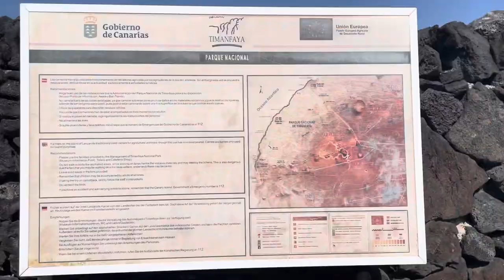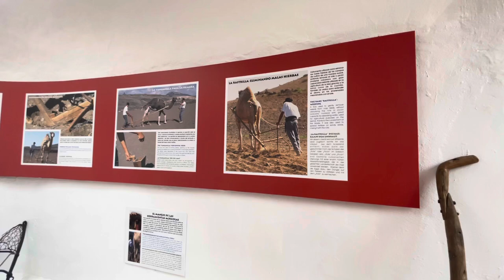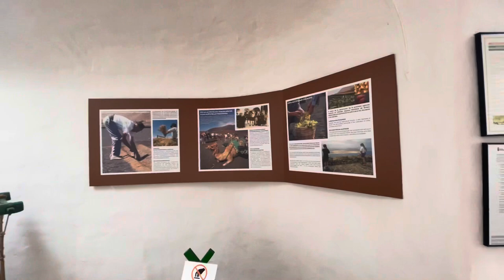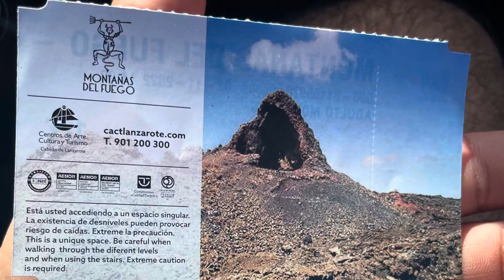Travel to lanzarote spain(episode 3 )🙏🙏🙏volcano place